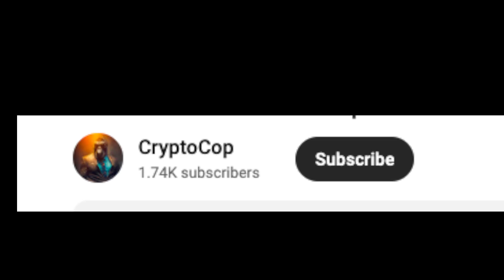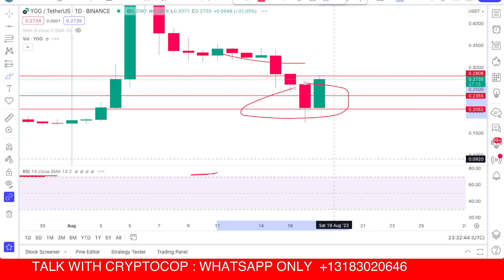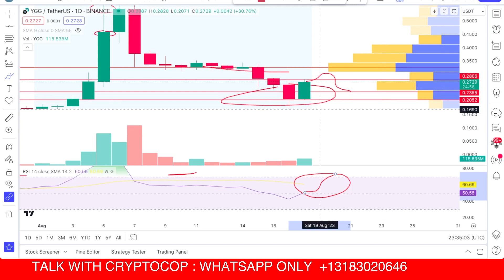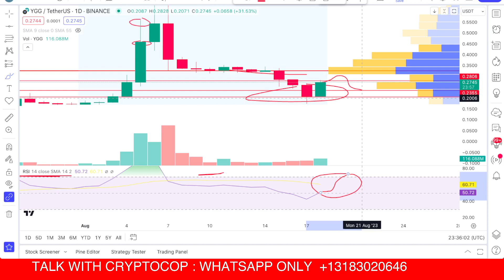YGG PRICE PREDICTION & Analysis, News Update - 19 August 2023